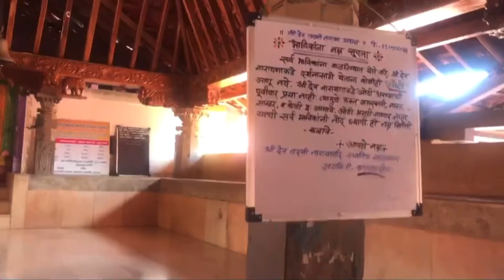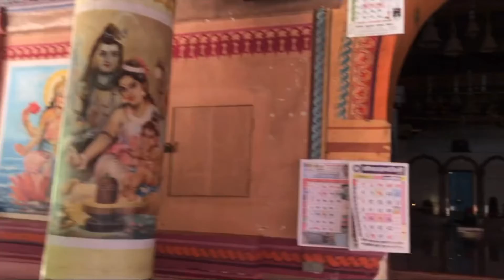Temples in- Sindhudurg (malvan ) templesin Malvan 🛕🛕 @D-malvani_girl#temple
Temples in- Sindhudurg (malvan ) templesin Malvan 🛕🛕 @D-malvani_girl